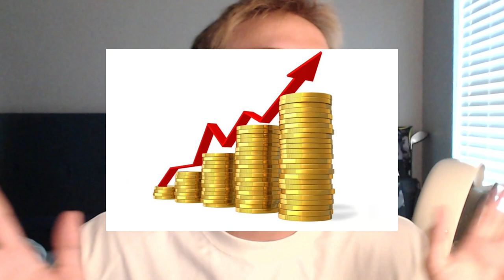INEVITABLE Levels of Gambling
This is a real life free money glitch